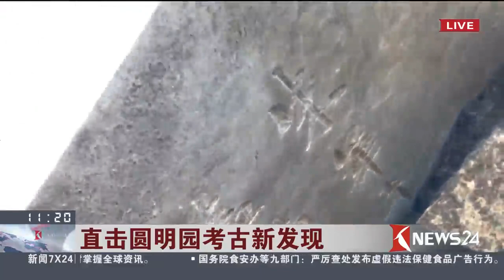直击圆明园考古新发现，如园遗址发现嘉庆御笔题刻 20170714